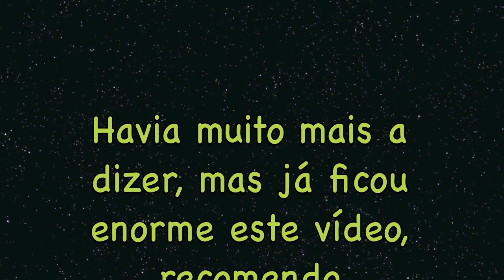Ponderações 12: Marxismo não é Comunismo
Ponderações é um novo projeto, depois do Cantinho da História, do programa Noroeste em Ação Especial de Literatura e do meu blog - este é um projeto mais reflexivo. Tento usar meu conhecimento de História para traçar a genealogia de algumas ideias atuais e de muitos dos nossos problemas e dificuldades. Liberdade de pensamento é essencial, mas aprender a pensar também.